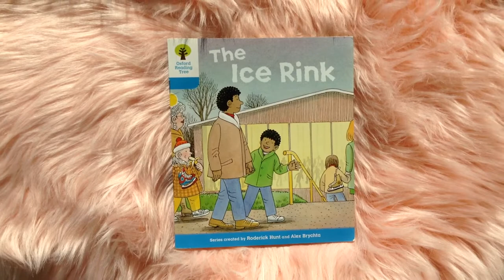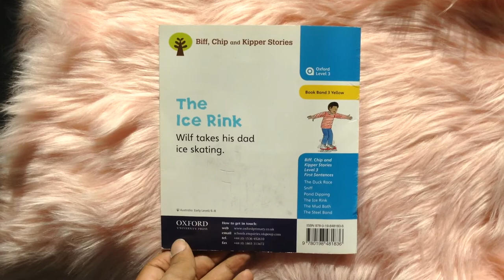The Ice Rink story